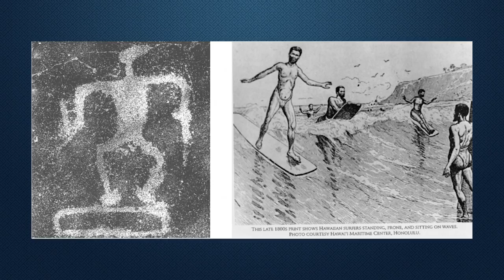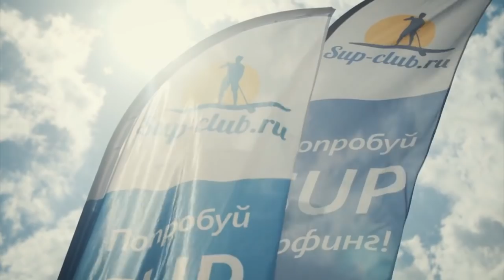Осваиваем SUP board сразу на серьезных соревнованиях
Рожденный ползать, летать не может, а сможет ли рожденный бегать заняться сапбордингом? «Сап», «падл бординг», «сап серфинг» - все это по-русски – гребля стоя на доске. Вообще, мы с Сашкой "опытные" гребцы, постоянно огребаем в самых разных видах спорта, куда суемся первый раз. С веслами мы знакомы давно и даже были почетными гостями сборной России по академической гребле, позже мы махали ручкой президенту, проходя в четверке по Москве реке вдоль кремля и даже покоряли карельское Гавнозеро. Не смотря на весь этот бесценный опыт гребли, сапборд стал для нас настоящим испытанием. Мы решили поучаствовать в гонке на сапах Zavidovo SUP challenge.